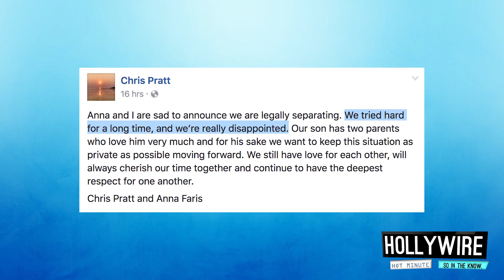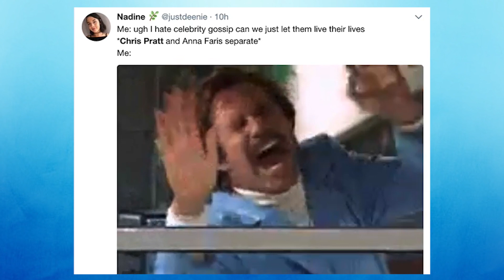Chris Pratt and Anna Faris Break Up And The internet Is Falling Apart | Hollywire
In perhaps one of the biggest Hollywood breakups of 2017, Chris Pratt and Anna Farris announced they’re calling it quits.
And I cannot deal with this news—they were one of the cutest celebrity couples!

For any goodies, send to:
Hollywire
9701 Wilshire Blvd # 8,